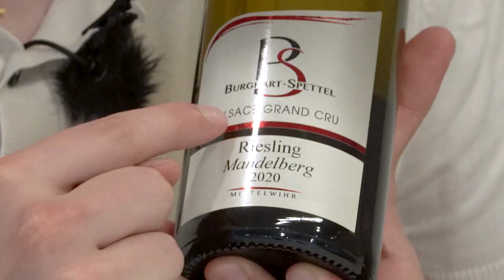크리스마스에 프랑스 와인 고를 때 절대 실패 안 하는법 !🍇 / ENG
[위더뷰]
와인의 나라, 프랑스!
그 중에서도 화이트 와인 생산지의 대명사,
알자스에서 온 기욤이 알려주는
🍇와인 요점정리🍇

😎오늘의 출연자 : 김기욤 (드러머, 주류사업가)
김기욤 인스타그램

🎉장소
KG타워 라운지 / 서울 중구 통일로92

👉타임라인
00:00 인트로
00:13 자기소개
00:51 Part 1 | 초보자용 와인 추천
01:22 Part 2 | 단맛의 와인 고르는 법
02:30 Part 3 | 알자스 와인의 특징
02:50 Part 4 | 화이트 와인은 레드보다 못 하다?
03:08 Part 5 | 와인을 마시면 머리가 아픈 이유
03:45 Part 6 | 와인 보관법
04:37 Part 7 | '디캔팅'이란
05:21 Part 8 | 와인과 페어링이 좋은 프랑스 '치즈'
06:08 Part 9 | 고급 레스토랑에서의 와인 매너
06:45 Part 10 | 일반적인 와인 매너
07:37 Part 11 | 기욤의 와인 추천
08:41 Part 12 | 기욤의 '알자스' 소개

📢기획 총괄
이데일리 미디어영상팀
책임 | 이준우 PD
연출 | 서지원 PD